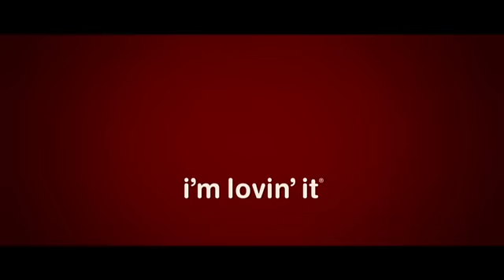MyBurger 2012: McBumble | McDonald's Sverige